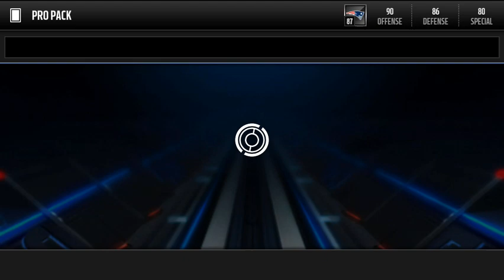Madden Mobile 16 | ALL PRO PACK OPENING!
I hope you all enjoyed! Lets smash some likes for a flashback pack this week!